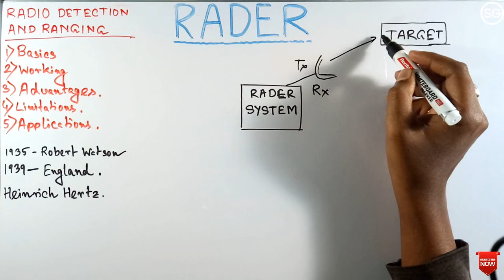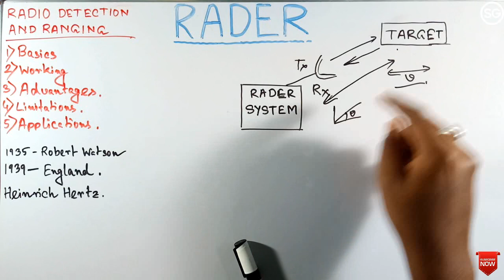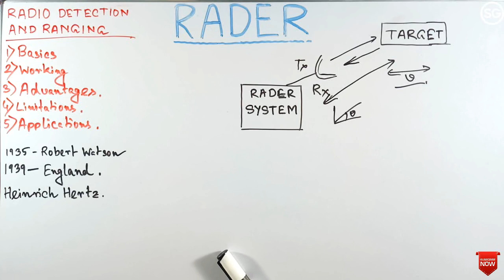Basics of RADER | Fandamenatal of RADER | Working, Advantages, Limitations, Applications.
Basics of RADER।Working, Advantages, Limitations, Applications।

About this video- এই ভিডিওতে আমি RADER সম্পর্কে আলোচনা করেছি।
এর সুবিধা, অসুবিধা এবং ব্যাবহার আলোচনা করেছি।